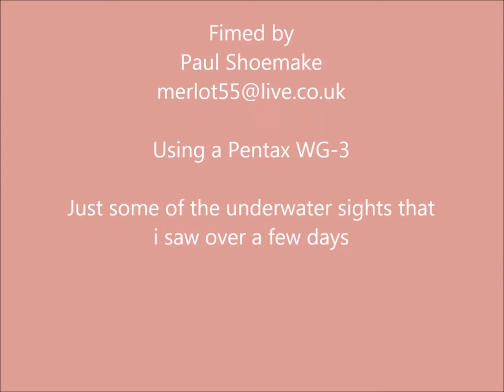snorkelling at long bay pineapple beach antigua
snorkelling in antigua